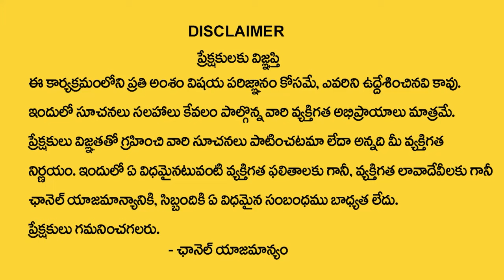L Letter Name 2024 Numerology Prediction || 2024 Prediction Dr KHIRONN NEHURU